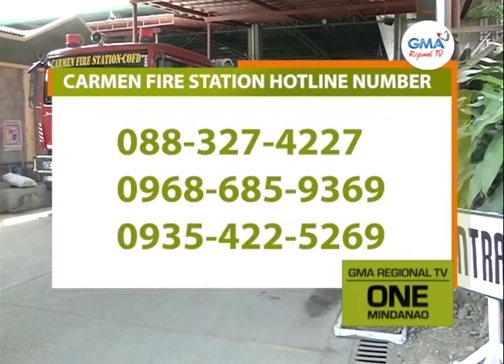One Mindanao: Senior Citizen angol sa Sunog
Swerte nga minor burns lamang ang nahiagoman sa usa ka Senior Citizen human masunog ang balay niini sa Upper Carmen, Cagayan de Oro City.